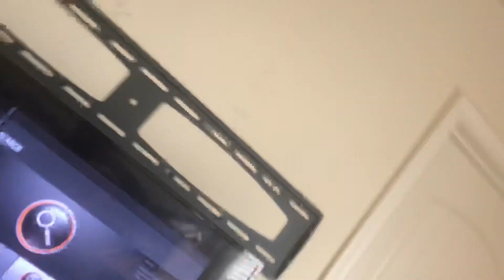Forza Car collection